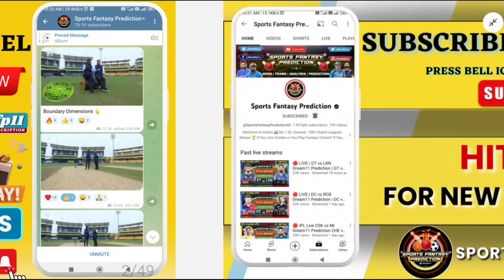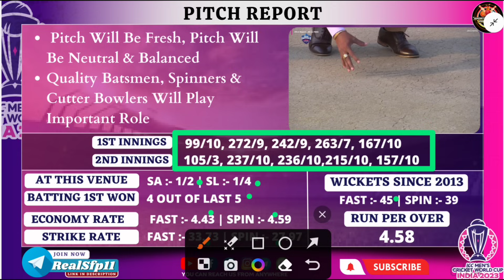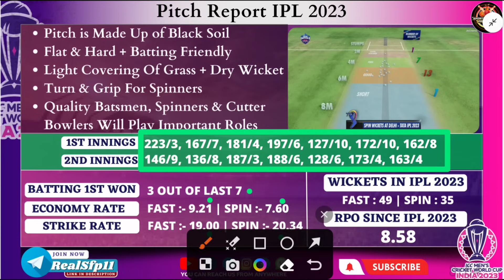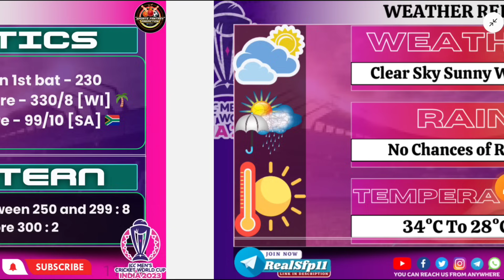SA vs SL Dream11 Prediction | SA vs SL Dream11 Team | South Africa vs Sri Lanka Dream11 Prediction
sa vs sl pitch report
south africa vs srilanka pitch report
arun jaitley stadium pitch report
arun jaitley stadium delhi pitch report
sa vs sl gl team
sa vs sl
sa vs sl dream11
sa vs sl dream11 prediction
sa vs sl dream11 team
sa vs sl dream11 team today
sa vs sl dream11 team prediction
sa vs sl dream11 prediction today match live
sa vs sl dream11 team prediction today match
sa vs sl dream11 prediction today match
sa vs sl dream11 prediction world cup 2023
sa vs sl dream11 today
sa vs sl dream11 today match
sa vs sl match prediction
sa vs sl today match prediction
sa vs sl dream11 analysis
sa vs sl best dream11 team
sa vs sl dream11 best team
sa vs sl playing 11 today match
sa vs sl world cup dream11 prediction
sa vs sl world cup 2023 dream11 prediction
south africa vs srilanka dream11
south africa vs srilanka dream11 prediction
south africa vs srilanka dream11 team
south africa vs srilanka dream11 team prediction
south africa vs srilanka dream11 team today match
south africa vs srilanka today match dream11 team
south africa vs srilanka dream11 prediction today match
south africa vs srilanka world cup dream11 prediction
south africa vs srilanka world cup 2023 dream11 prediction
south africa vs srilanka prediction
south africa vs srilanka match prediction
south africa vs srilanka cricket match
south africa vs srilanka playing 11 today match
sl vs sa
sl vs sa dream11
sl vs sa dream11 prediction
sl vs sa dream11 team
sl vs sa dream11 team today
sl vs sa dream11 team prediction
sa vs sl live
sa vs sl live score
sa vs sl live match today
sa vs sl live streaming
sa vs sl dream11 live prediction
sa vs sl dream11 prediction live
south africa vs srilanka live match today
south africa vs srilanka live streaming
world cup
icc men's world cup 2023
icc men's odi cricket world cup 2023
icc world cup live
icc world cup 2023 live
dream11 live
live dream11
live dream11 team of today match
live dream11 today
live dream11 team
live dream11 prediction
dream 11 team of today match live
dream11 live
live cricket match today
dream11
dream11 team
dream11 prediction
best dream11 team provider
best dream 11 cricket team today match
best dream11 team for today's match
dream11 video
dream11 tips
dream11 tricks
dream11 winner
dream11 se withdrawal kaise kare
dream11 backup player kaise use kare
how to win mega contest in dream11
how to win grand league in dream11
how to win small league in dream11
fantasy expert
fantasy team
fantasy sports
fantasy cricket
cricket
cricket highlights
cricket shorts
cricket news
cricket prediction
cricket match
cricket match prediction
cricket live
cricket live match today online
best telegram channel for dream11